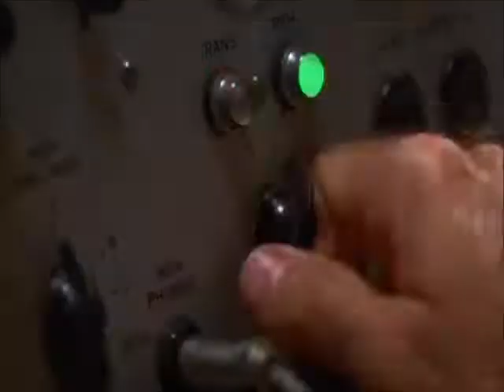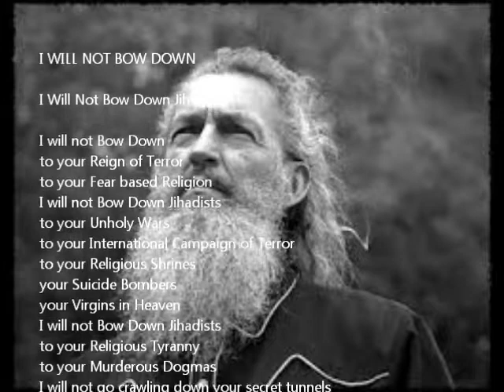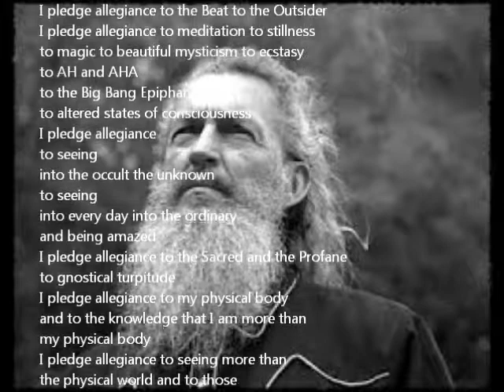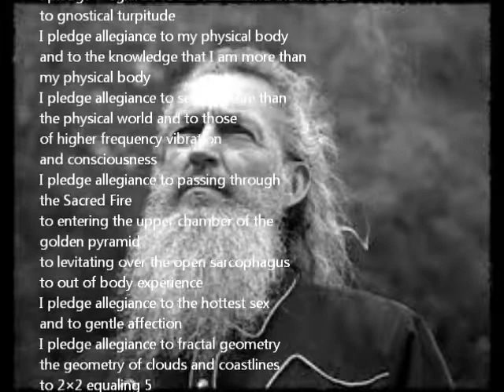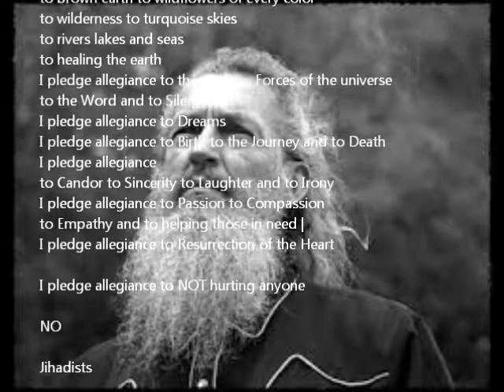Gonzofest Update & "I Will Not Bow Down Jihadists"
Jan 12, 2015: Update on Gonzofest & Ron Whitehead's "I Will Not Bow Down Jihadists" read by Jeffurious Higgason

The 5th Annual Gonzofest will be held the weekend of April 11 in Louisville, Kentucky.